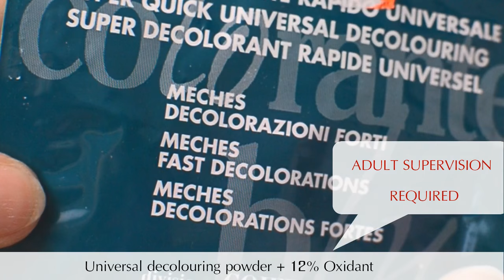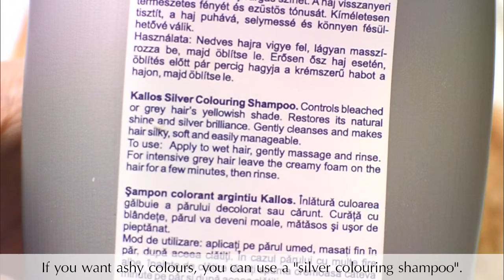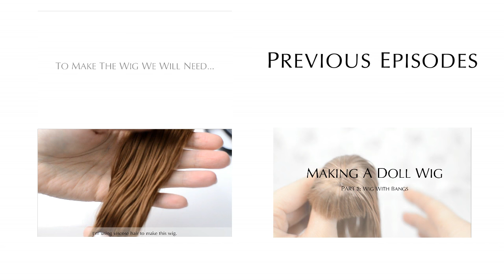OMBRE DOLL HAIR tutorial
- exclusive tutorials, downloadable patterns & behind the scene photos. Join today and learn doll customization from me!:)
I painted ombre hair for Sunny some weeks ago. I really liked the result, so I decided I'll share my technique with you. I hope you'll find this video useful:) If you have any questions, please ask!